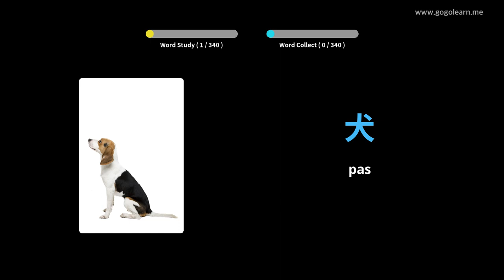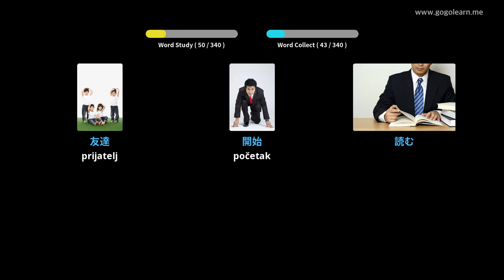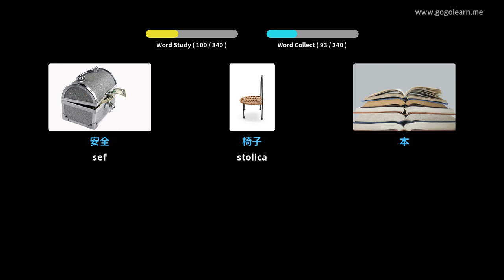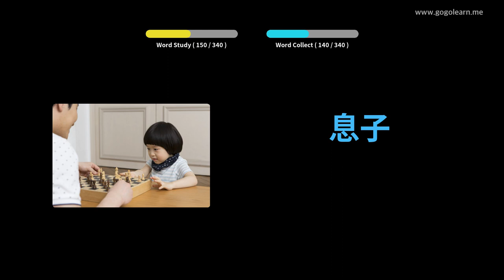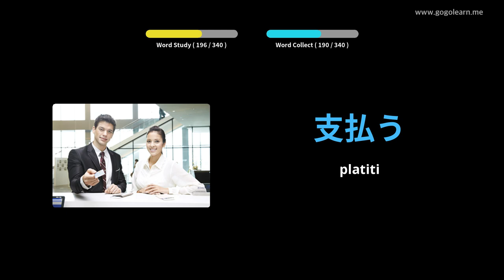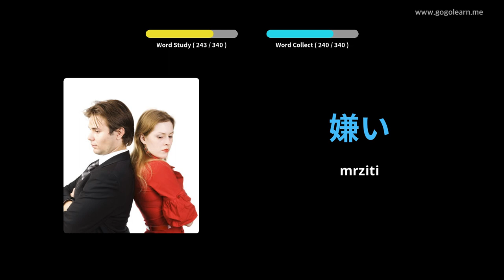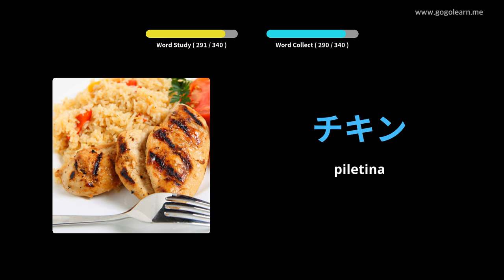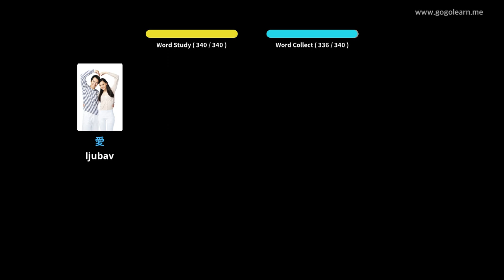Slušanje japanskog vokabula tijekom vožnje | Golearn